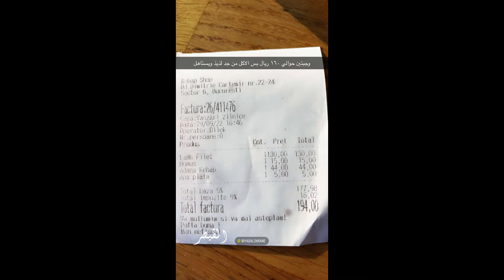أجمل الأماكن السياحية في بوخارست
القيصر رياض الزهراني يأخذكم في جولة في شوارع بوخارست عاصمة رومانيا وأجمل الأماكن فيها
مغرم بالسياحة والسفر والجولات السياحية في معظم أنحاء العالم
سناب رياض الزهراني
حياكم الله على سنابي riyadalzhrane@